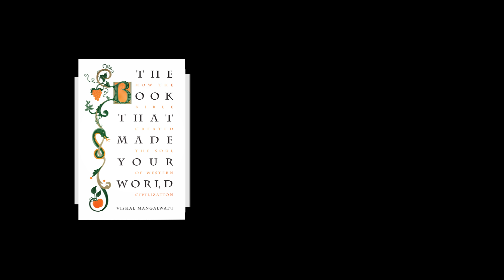9. Why is the West the Least Corrupt? - Truth Matters - Vishal Mangalwadi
Corruption costs the world about 1 trillion dollars each year.  It transfers wealth from the powerless to the powerful. A corrupt people cannot trust their own society.  Globally, corruption is the norm. I was surprised that some cultures found a CURE.
My first experience of a culture of trust was in Holland. My host took me to a dairy to buy milk. I had never heard of machines milking cows. No one was selling the milk. My friend just opened the tap and filled his jug. Then he grabbed a bowl filled with cash. He paid in a 20 Guilder note, took the change, and started walking away with his milk. I was stunned. I said, “Man! If you were an Indian, you would take the milk and the money!”
He laughed. In a flash I understood a basic cause of my nation’s poverty. If customers took the milk and the money, the dairy owner would have to hire a salesgirl. But if the consumer is corrupt, why would the supplier be honest? He would add water to increase the quantity of milk. Frustrated by watered-down milk, the consumer would ask the government to appoint Milk Inspectors. But why should the Inspector be honest? He would take bribes and allow adulterated milk to be sold. The consumer will have to bear the cost of the milk, water, the sales-girl, the Inspector, and the bribe – none of which add any value to the milk. In paying for them, the consumer pays simply for his sin.
Paying for all this means that you don’t have money left to buy products that actually add value, such as milk turned into ice-cream or cheese.
How did Holland create a culture of integrity? Medieval Europe was as corrupt as India is today. Holland’s Reformation began in the soul of a German monk called Martin Luther. He struggled to find purity of heart. He followed all the religious rituals of his Church, fasted and prayed; went on pilgrimages; confessed every sin he could think of. But none of these gave Luther an assurance that all his sins were forgiven or that he was accepted by God.
The light dawned on Luther when he read New Testament writer Paul the apostle. Paul had also tried to become righteous by following his sect of Judaism. Then he learnt that our religious works or karma don’t make us righteous before God. They can make us religious bigots.
The Bible reveals a God who is very different from gods who want bribes in exchange for blessings. God sacrificed His own Son to save us. Our religious efforts cannot earn salvation. It is a gift received by faith. When the resurrected Christ came to live in his heart, Luther’s inner darkness turned into light. That enabled him to oppose the corruption of his church at the risk of his life.
Luther knew that protest does not eradicate corruption. Transforming a nation requires cultivating character. That is why God gave us the Scriptures. Apostle Paul wrote, “All Scripture is given by God’s inspiration, and is profitable for correction and instruction in righteousness, that the man of God may be complete, thoroughly equipped for every good work” [2 Timothy 3: 16-17].
The desire to reform his nation inspired Luther to translate the Bible into German and promote a national educational system built upon God’s word.
Poverty does not cause corruption; corruption causes poverty.  To combat both, our nations need more than aid, investment or protest.  They need hearts and minds that are transformed.